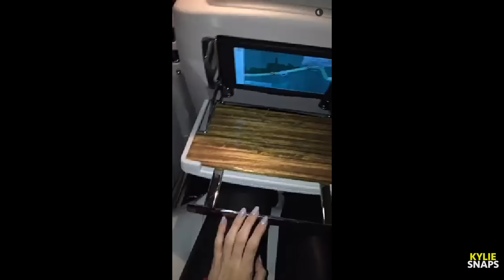Kylie Jenner w/ Stas, Jordyn and Harry on Snapchat | Kylie Snaps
Kylie Jenner's Snapchat story. She had a fun day with best friends Stas, Jordyn and Harry. Kylie also spilled Red Bull all over her, so they had to go to CVS in order to clean it LOL!

✔︎ SONGS
0:17 Self Righteous by Bryson Tiller
0:34 1Hunnid by K CAMP Feat. Fetty Wap
1:03 Bodmon by Ramriddlz

✔︎ KYLIE'S SNAPCHAT NAME
Kylizzlemynizzl

✔︎ PEOPLE IN THIS STORY
Anastasia Karanikolaou
Jordyn Woods
Harry Hudson